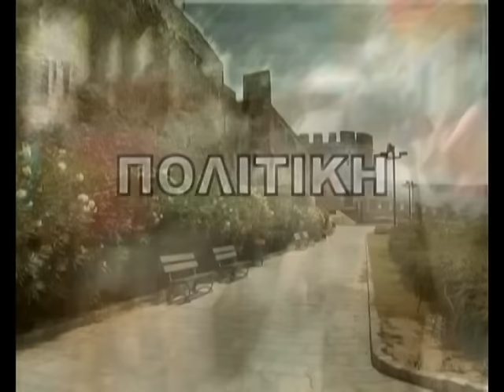ΠΟΛΗ ΠΟΛΙΤΕΙΑ ΠΟΛΙΤΙΚΗ ΜΕ ΤΟΝ ΚΩΝΣΤΑΝΤΙΝΟ ΠΟΡΤΟΚΑΛΗ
ΠΡΟΣΚΕΚΛΗΜΕΝΟΙ ΟΙ κ.κ. ΑΝΝΑ ΒΛΑΒΗ ΚΑΙ ΚΩΝΣΤΑΝΤΙΝΟΣ ΒΛΑΒΗΣ